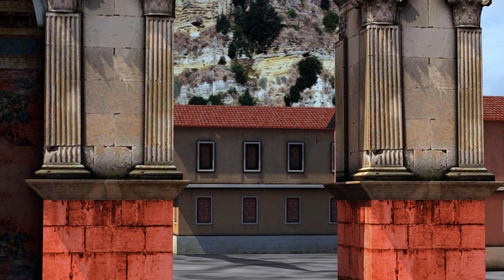Tous les chemins mènent à Rome et à son histoire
L'histoire de Rome est très longue et variée. Berceau de la civilisation occidentale, elle nous laisse un héritage très important. Son centre historique est classé au patrimoine mondial de l'UNESCO.

Cette chaîne est consacrée aux histoires de toutes les époques Antiquité, Moyen Âge, Époque moderne, Époque contemporaine.

En passant par l'histoire de personnages importants comme Louis XIV, Napoléon, César et bien d'autres, en passant par l'histoire de chefs-d'oeuvres du patrimoine mondial comme le Parthenon, le Colisée de Rome, la Tour Eiffel, etc., vous serez captivés par ces vidéos!

L'auteur de cette chaîne est détenteur d'un diplôme d'études universitaires en histoire et d'un autre en technologie éducative.